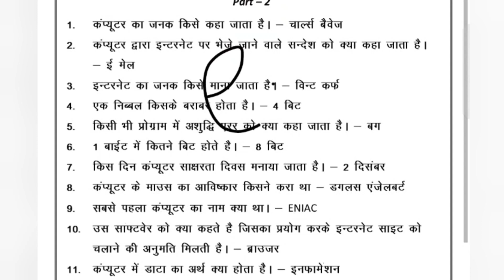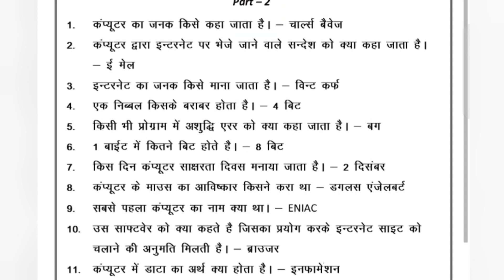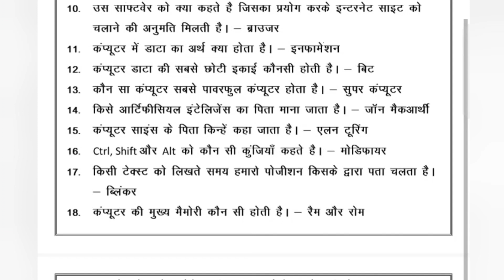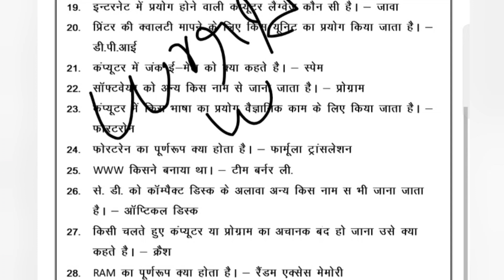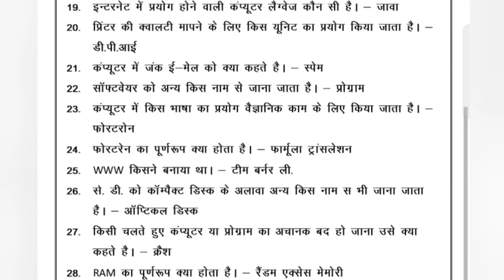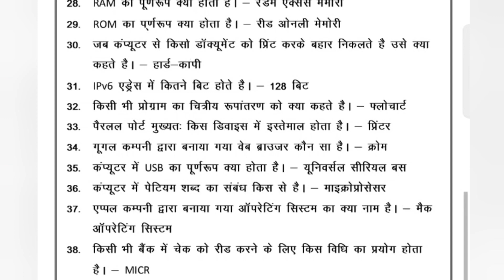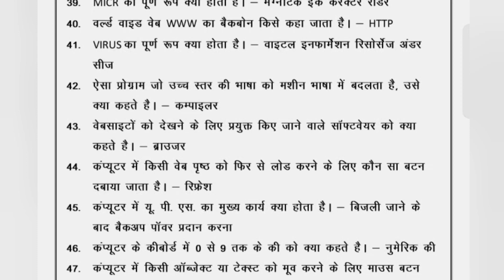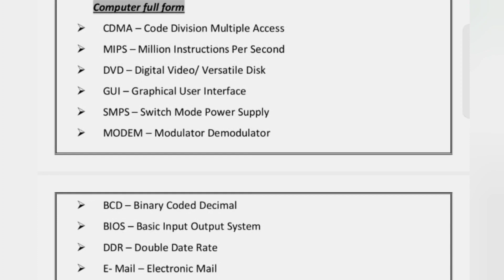Delhi Police Computer Question/ Important One liner Question/ Top 50 Question / DELHI POLICE